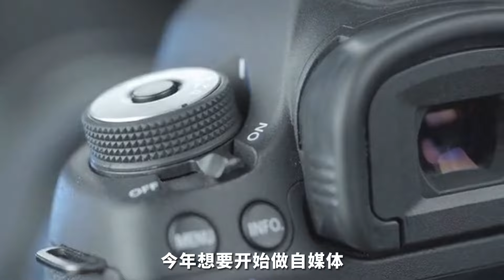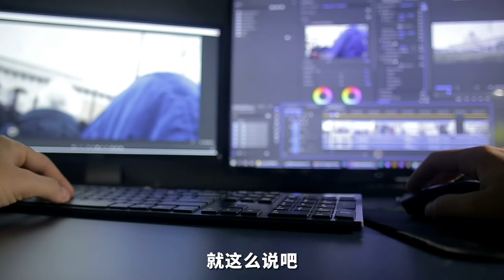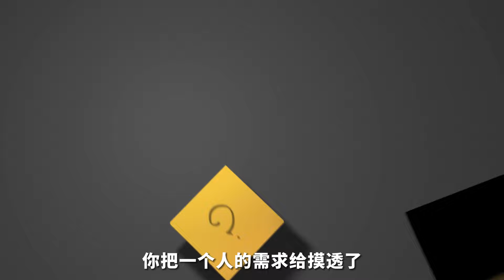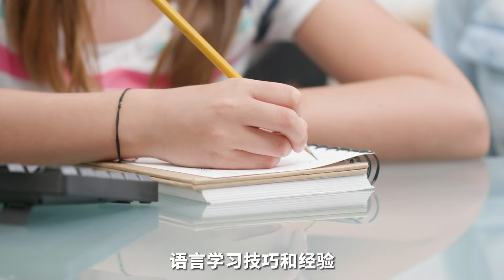2024年，新手怎么开始做自媒体？线上创业，赚钱，全攻略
2024年，新手怎么开始做自媒体？线上创业，赚钱，全攻略
即将涨价，先到先得！
微信号：annieip30
公众号：Anni创业说

💻&📱能遇见Anni的地方:
微信号：Miahh2001
【Anni本人亲自在用的：拍摄+剪辑+录音等设备】
📷Canon佳能g7x3 (超好用的高清美颜相机):

电脑💻Macbook Air M1 (剪视频超级顺滑):

Rode wireless Go麦克风🎤:

接下来，【Anni创业说】还会持续分享各种网络赚钱及各类社交媒体赚钱的方法，以及财商培养的知识。
包括但不仅限于：社交媒体与自媒体等，跨境电商，如何通过信息差获得跟别人的财富方面不平等优势！
⚠️都会是一个人在家，不需要坐班就可以开始的赚钱方式。

想要快速獲取這類內容的情報和策略的話，就立刻：
💗有你們的陪伴與鼓勵，我們定會每周不見不散！